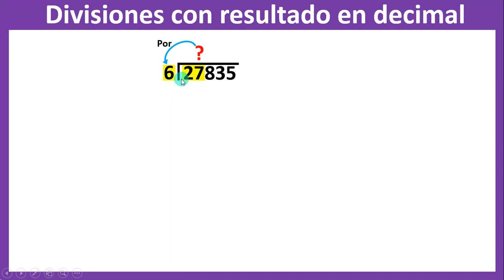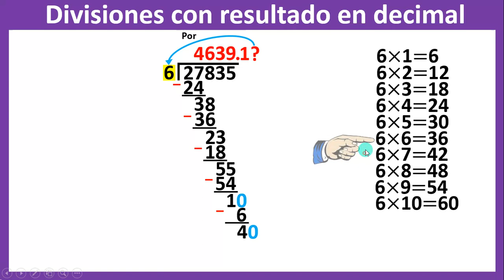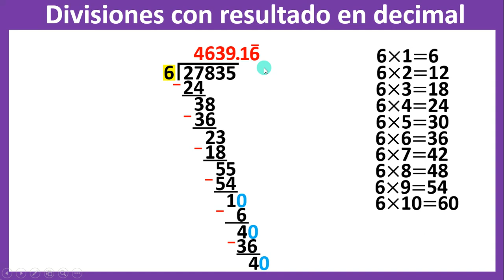Divisiones con resultado decimal al infinito paso a paso para practicar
Hola a todos, aquí les dejo el vídeo de como resolver divisiones con resultado en número decimal al infinito, es decir que el cociente se cicla. Espero que la explicación les ayude a resolver sus dudas. Saludos y mucha suerte a todos.